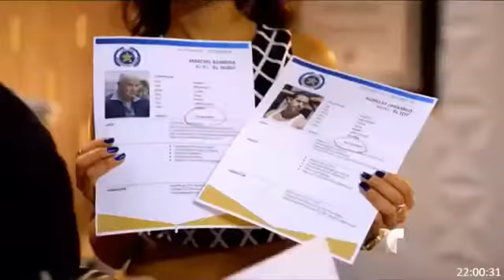Sin Senos Si Hay Paraiso Capitulo 85 Avance HD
Sin Senos Si Hay Paraiso Capitulo 84 Avance HD
Sin Senos Si Hay Paraiso Capitulo 83 Avance HD
Sin Senos Si Hay Paraiso Capitulo 82 Avance HD
Sin Senos Si Hay Paraiso Capitulo 81 Avance HD
Sin Senos Si Hay Paraiso Capitulo 80 Avance HD
Sin Senos Si Hay Paraiso Capitulo 79 Avance HD
Sin Senos Si Hay Paraiso Capitulo 77 Avance HD
Sin Senos Si Hay Paraiso Capitulo 76 Avance HD
Sin Senos Si Hay Paraiso Capitulo 75 Avance HD
Sin Senos Si Hay Paraiso Capitulo 74 Avance HD
Sin Senos Si Hay Paraiso Capitulo 73 Avance HD
Sin Senos Si Hay Paraiso Capitulo 72 Avance HD
Sin Senos Si Hay Paraiso Capitulo 71 Avance HD
Sin Senos Si Hay Paraiso Capitulo 70 Avance HD
Sin Senos Si Hay Paraiso Capitulo 69 Avance HD
Sin Senos Si Hay Paraiso Capitulo 68 Avance HD
Sin Senos Si Hay Paraiso Capitulo 67 Avance HD
Sin Senos Si Hay Paraiso Capitulo 66 Avance HD
Sin Senos Si Hay Paraiso Capitulo 65 Avance HD
Sin Senos Si Hay Paraiso Capitulo 64 Avance HD
Sin Senos Si Hay Paraiso Capitulo 63 Avance HD
Sin Senos Si Hay Paraiso Capitulo 62 Avance HD
Sin Senos Si Hay Paraiso Capitulo 61 Avance HD
Sin Senos Si Hay Paraiso Capitulo 60 Avance HD
Sin Senos Si Hay Paraiso Capitulo 59 Avance HD
Sin Senos Si Hay Paraiso Capitulo 58 Avance HD
Sin Senos Si Hay Paraiso Capitulo 57 Avance HD
Sin Senos Si Hay Paraiso Capitulo 56 Avance HD
Sin Senos Si Hay Paraiso Capitulo 55 Avance HD
Sin Senos Si Hay Paraiso Capitulo 54 Avance HD
Sin Senos Si Hay Paraiso Capitulo 53 Avance HD
Sin Senos Si Hay Paraiso Capitulo 52 Avance HD
Sin Senos Si Hay Paraiso Capitulo 51 Avance HD
Sin Senos Si Hay Paraiso Capitulo 50 Avance HD
Sin Senos Si Hay Paraiso Capitulo 49 Avance HD
Sin Senos Si Hay Paraiso Capitulo 48 Avance HD
Sin Senos Si Hay Paraiso Capitulo 47 Avance HD
Sin Senos Si Hay Paraiso Capitulo 46 Avance HD
Sin Senos Si Hay Paraiso Capitulo 45 Avance HD
Sin Senos Si Hay Paraiso Capitulo 44 Avance HD
Sin Senos Si Hay Paraiso Capitulo 43 Avance HD
Sin Senos Si Hay Paraiso Capitulo 42 Avance HD
Sin Senos Si Hay Paraiso Capitulo 41 Avance HD
Sin Senos Si Hay Paraiso Capitulo 40 Avance HD
Sin Senos Si Hay Paraiso Capitulo 39 Avance HD
Sin Senos Si Hay Paraiso Capitulo 38 Avance HD
Sin Senos Si Hay Paraiso Capitulo 37 Avance HD
Sin Senos Si Hay Paraiso Capitulo 36 Avance HD
Sin Senos Si Hay Paraiso Capitulo 35 Avance HD
Sin Senos Si Hay Paraiso Capitulo 34 Avance HD
Sin Senos Si Hay Paraiso Capitulo 33 Avance HD
Sin Senos Si Hay Paraiso Capitulo 32 Avance HD
Sin Senos Si Hay Paraiso Capitulo 31 Avance HD
Sin Senos Si Hay Paraiso Capitulo 30 Avance HD
Sin Senos Si Hay Paraiso Capitulo 29 Avance HD
Sin Senos Si Hay Paraiso Capitulo 28 Avance HD
Sin Senos Si Hay Paraiso Capitulo 27 Avance HD
Sin Senos Si Hay Paraiso Capitulo 26 Avance HD
Sin Senos Si Hay Paraiso Capitulo 25 Avance HD
Sin Senos Si Hay Paraiso Capitulo 24 Avance HD
Sin Senos Si Hay Paraiso Capitulo 23 Avance HD
Sin Senos Si Hay Paraiso Capitulo 22 Avance HD
Sin Senos Si Hay Paraiso Capitulo 21 Avance HD
Sin Senos Si Hay Paraiso Capitulo 20 Avance HD
Sin Senos Si Hay Paraiso Capitulo 19 Avance HD
Sin Senos Si Hay Paraiso Capitulo 18 Avance HD
Sin Senos Si Hay Paraiso Capitulo 17 Avance HD
Sin Senos Si Hay Paraiso Capitulo 16 Avance HD
Sin Senos Si Hay Paraiso Capitulo 15 Avance HD
Sin Senos Si Hay Paraiso Capitulo 10 Avance HD
Sin Senos Si Hay Paraiso Capitulo 9 Avance HD
Sin Senos Si Hay Paraiso Capitulo 8 Avance HD
Sin Senos Si Hay Paraiso Capitulo 7 Avance HD
Sin Senos Si Hay Paraiso Capitulo 6 Avance HD
Sin Senos Si Hay Paraiso Capitulo 5 Avance HD
Sin Senos Si Hay Paraiso Capitulo 4 Avance HD
Sin Senos Si Hay Paraiso Capitulo 3 Avance HD
Sin Senos Si Hay Paraiso Capitulo 2 Avance HD
Sin Senos Si Hay Paraiso Capitulo 1 Avance HD

Catherine Siachoque como Doña Hilda Santana Fabián Ríos como Albeiro Manrique Carolina Gaitán como Catalina Manrique Majida Issa como Yésica " La Diabla " Beltrán Carmen Villalobos como Catalina Santana Juan Pablo Urrego como Hernán Darío Bayona Dagoberto Gama como Gato Gordo Francisco Bolívar como Jota Diana Isabel Acevedo como Adriana Johanna Fadul como Daniela Barrera Beltrán Juan Pablo Llano como Daniel Cerón Joselyn Gallardo como Martina Juan Sebastián Calero como Octavio Rangel Jennifer Arenas como Valentina Estefanía Gómez como Vanessa Carolina Sepúlveda como Ximena